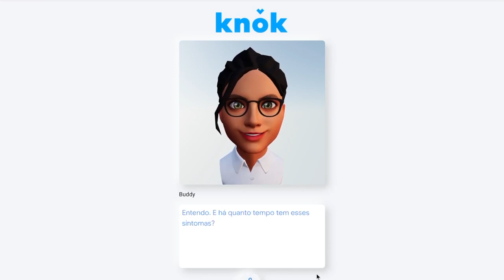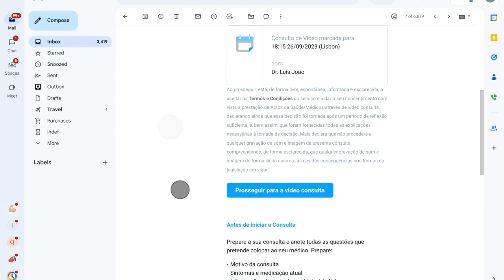LLM-powered clinical practice assistant AVATAR | knok & Google | Premiere @ IDC Directions Sep 2023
The digital health company knok and Google announced the development of an LLM-Powered clinical practice assistant that engages in natural conversations with patients to collect symptoms, summarise them and  automatically pass them on to their personal EHR. The doctor then has prompt access to the symptoms and data collected by Maria prior to the video consultation.

The avatar was premiered during the Google Cloud pitch at the IDC Directions 2023 event in Lisbon, Portugal.

LLM-powered avatar: jointly developed by knok and Google.